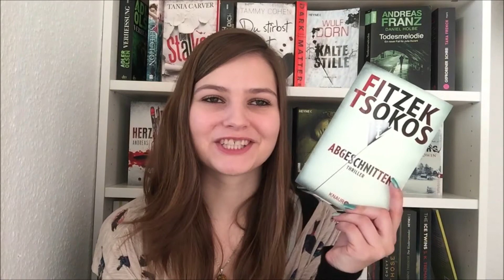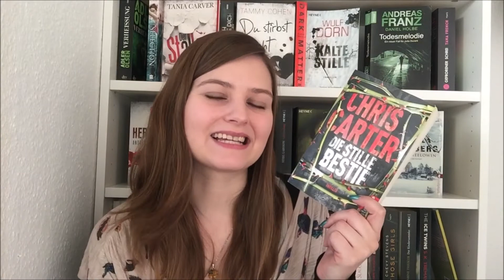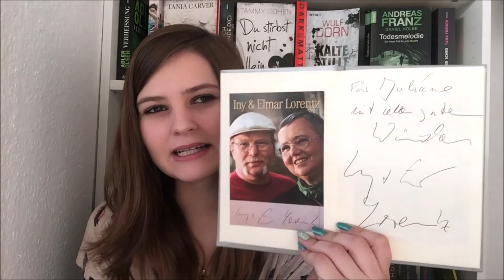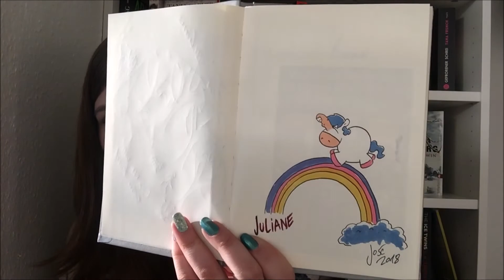[Booktalk] 📚 Meine signierten Bücher | juli.buecher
Hi :)

Heute zeige ich euch die Bücher, welche mir vom Autoren oder der Autorin signiert wurden. :)

Habt ihr auch signierte Bücher und wenn ja, von welchem Autor oder welcher Autorin denn?

Liebe Grüße
Eure Juli

𝒟𝒾𝑒 𝓋𝑜𝓇𝑔𝑒𝓈𝓉𝑒𝓁𝓁𝓉𝑒𝓃 𝐵ü𝒸𝒽𝑒𝓇:

*(00:28) "Schlüssel 17" von Marc Raabe
*(01:19) "Kein Wille geschehe" von Guido Kniesel
*(02:41) "Der Proband" von Guide Kniesel
*(03:22) "VOX" von Christina Dalcher
*(04:54) "Der Näher" von Rainer Löffler
*(06:07) "Böses Kind" von Martin Krist
(07:09) "Der Angstmann" von Frank Goldammer
(07:53) "Abgeschnitten" von Sebastian Fitzek und Michael Tsokos
*(09:00) "Die einzige Art Spaghetti zu essen" von Nicole Brausendorf
*(09:53) "Todesmärchen" von Andreas Gruber
(10:50) "Die stille Bestie" von Chris Carter

*Diese Bücher habe ich vom Verlag oder dem Autor in Form eines Rezensionsexemplars oder eines Gewinns kostenlos zur Verfügung gestellt bekommen. - Dies beeinflusst meine Meinung über die Bücher jedoch nicht!
Alle anderen Bücher habe ich selbst gekauft oder geschenkt bekommen.